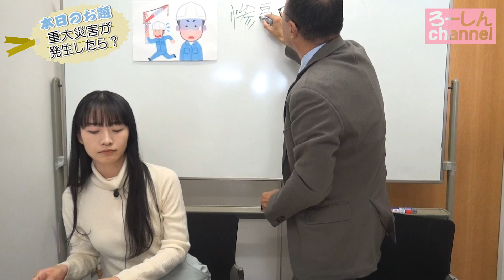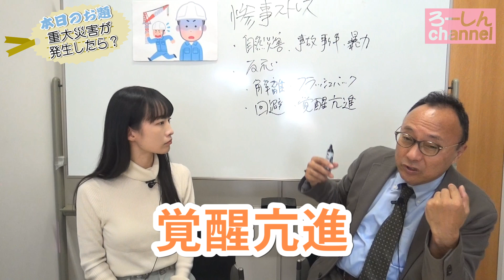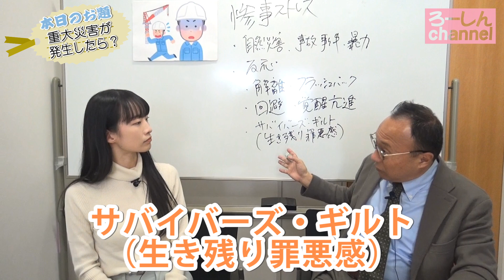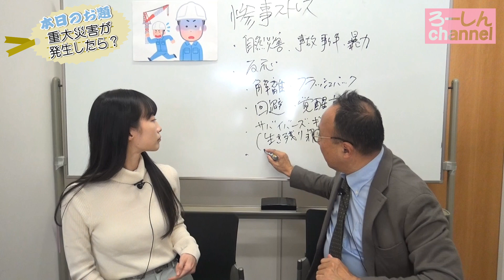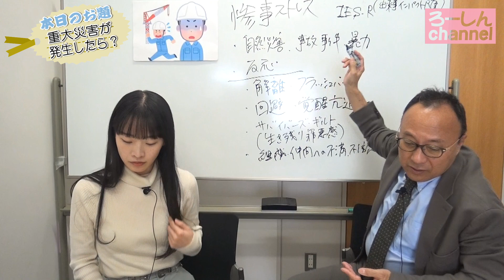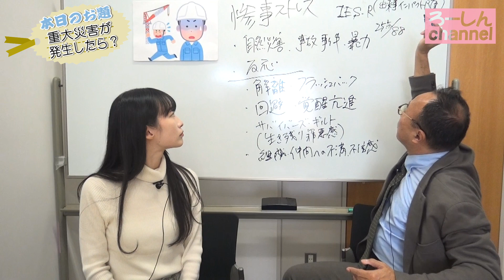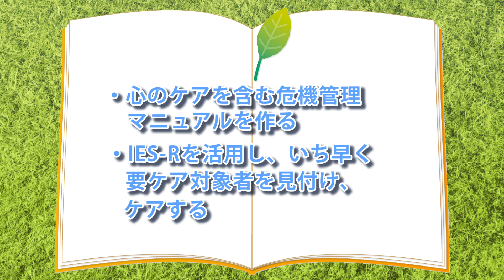【これで解決！ シゴトとココロの問題】第38回 重大災害が発生したら？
法政大学教授で臨床心理士の廣川進先生が、仕事と心の問題にアドバイス！
今回のテーマは「死亡者が出る程の重大災害が発生したあとの対応」です。

廣川先生は、事故が起こった後に必要な取り組みをせずに再開することはＮＧと指摘しています。

【出演】
廣川 進（法政大学教授）
伊藤 さゆり